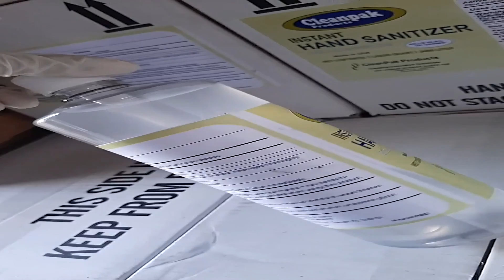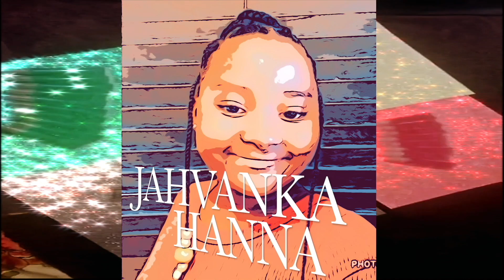BETRAYAL FOR ELEVATION!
Be Bless Watch Tag & Share!